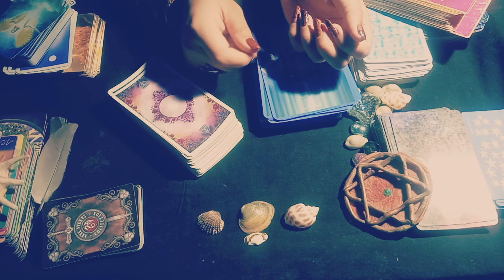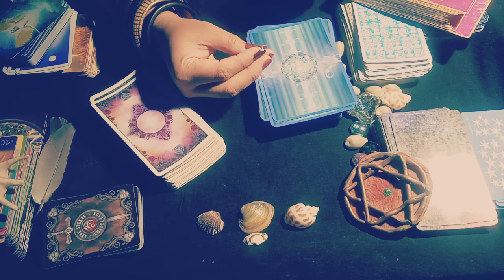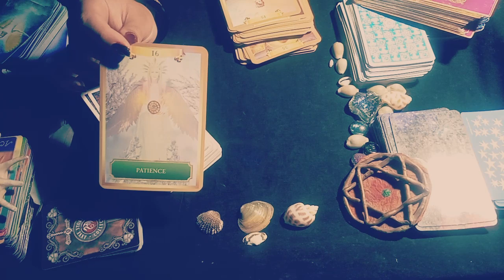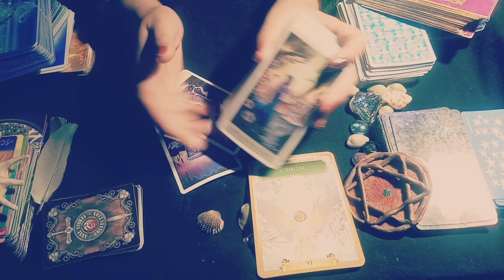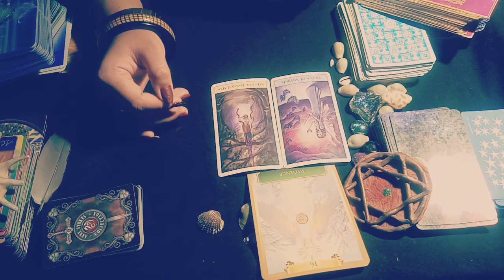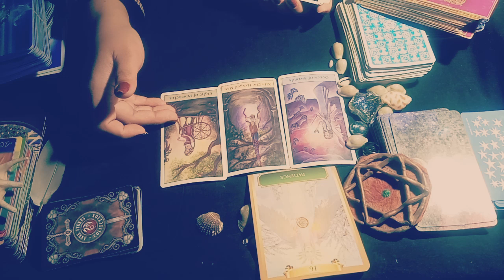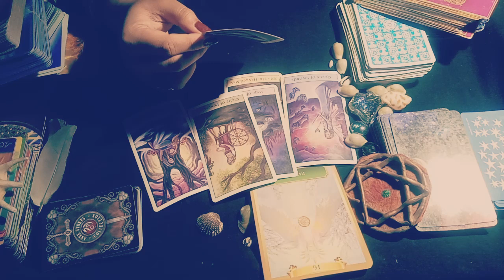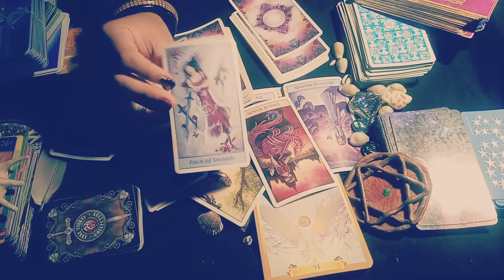AQUARIUS♒🐴 RIDER TAKES A BREAK-INSTANT👀HORSE HOOF!!NEAR BY RIVER🍄🛶ace of cups 🌹🧲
HELLO WISHERS

MAINTAIN THAT.

WELCOME TO YOUR AQUARIUS♒  TIMELESS READING"(TWINFLAMES,SOULMATES,CONNECTIONS,DREAMZ,PASSION READING)